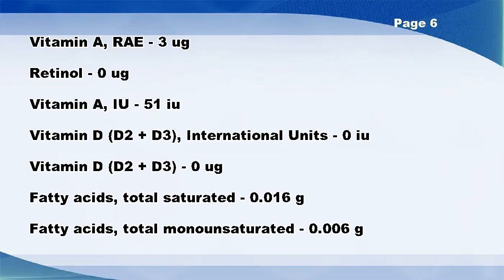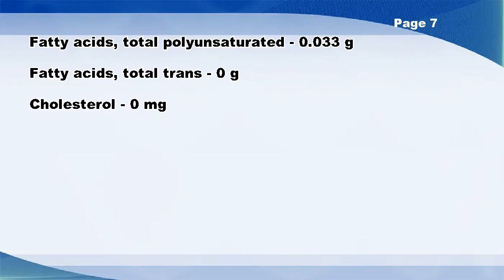Taro shoots, cooked, without salt - Nutrition Data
Taro shoots, cooked, without salt -- Nutrition Facts